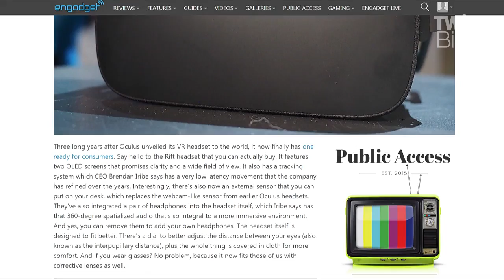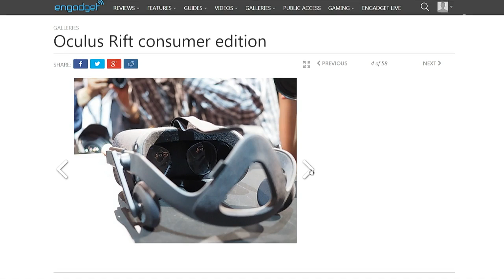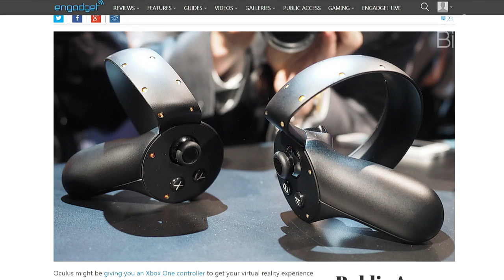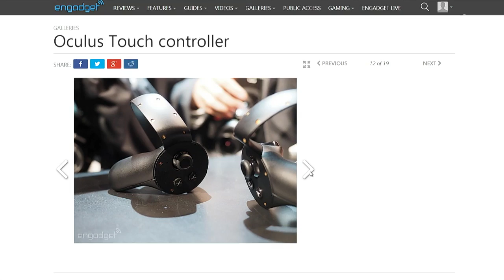Oculus Rift and Touch: This Week in Computer Hardware 319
A look at the new concept, Oculus Touch, for Oculus hand-based control and a model of the Oculus available to consumers soon.